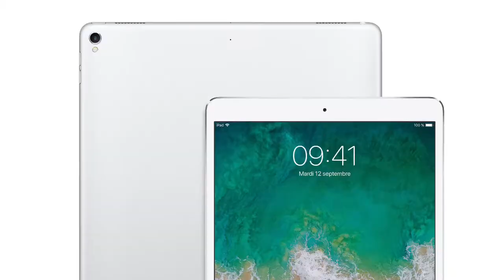Bonne Année 2018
Atelier spécialisé Apple, Réparations Express iPhone du 5 au X, iPad du 3 au Pro 2, iPod, Macbook Air, Macbook Pro, iMac, Mac Mini, Déblocage EFI, iCloud.

9, Rue de Mont-Louis 75011 Paris
Du Lundi au Samedi de 11h à 20h